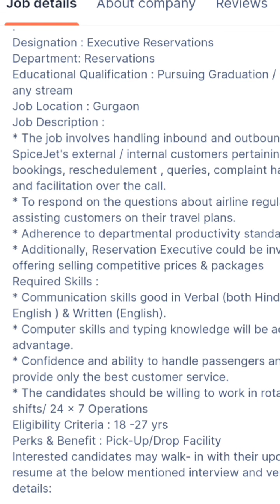Spicejet Job vacancy || Hiring Boys and Girls || Groundstaff ||Walk-in interview✈️🛫🙋🙋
SpiceJet invites energetic and enthusiastic candidates to join them for the position of Executive in our Reservation Department

Date: 23rd December'21 ( Thursday )
Time: 10 AM to 12 PM
Venue: SpiceJet Ltd.,
Building No. 104
Udyog Vihar Phase 4,
Gurugram -122016